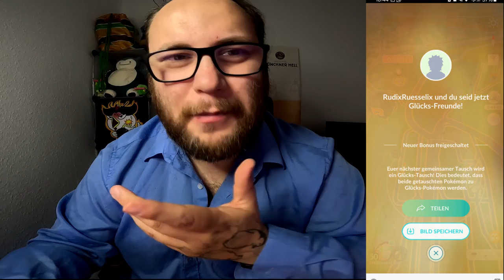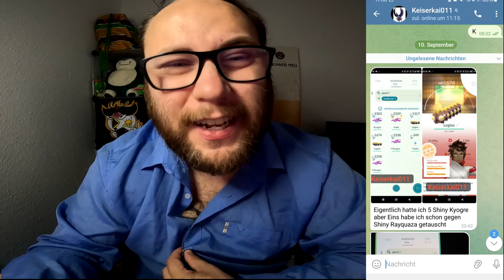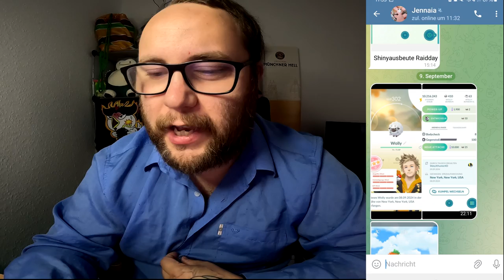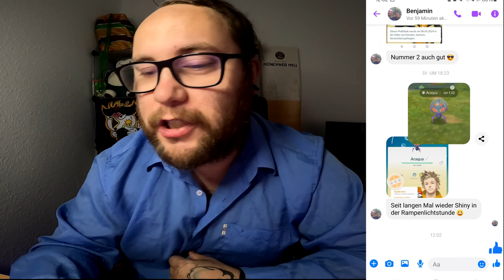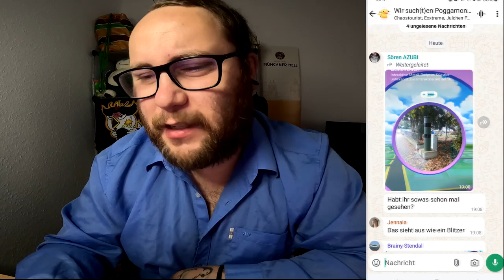Raid Am Mittwoch Vol. 302 (Highlights & Schocker) | Pokémon GO Deutsch # 3107